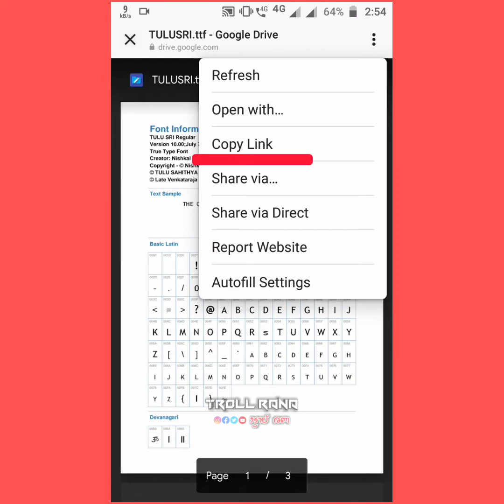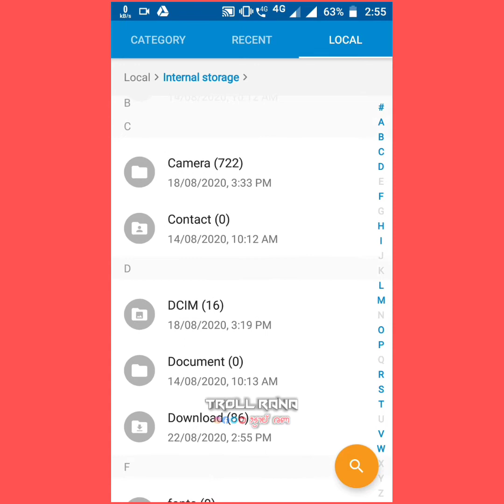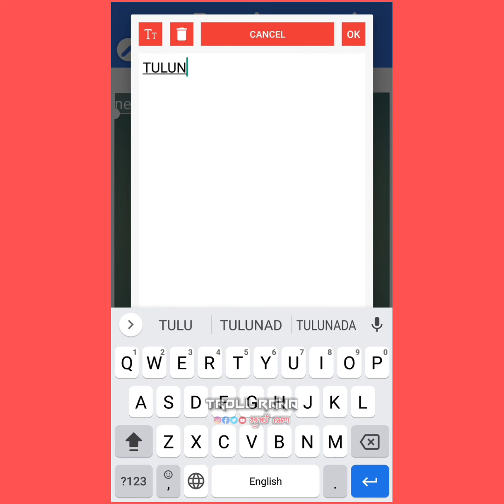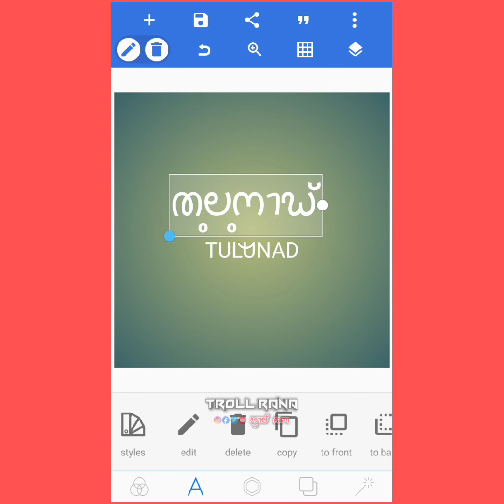How to type Tulu Script | Tulunad | Tulu Lipi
How to type Tulu Lipi in android phone by Team Rana

We have added the Tulu font in our Google drive you can directly download from here 👇